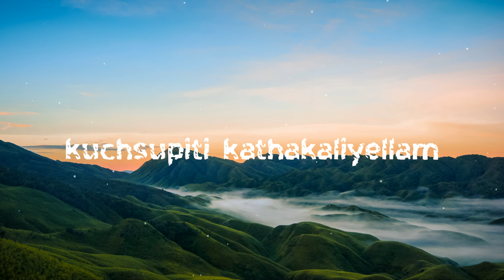Aadu Kutty Kudu eppa Song Whatsapp Stutas Tamil / Unakkum Enakumm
Edit by : Album maker Amarnath M
4k video